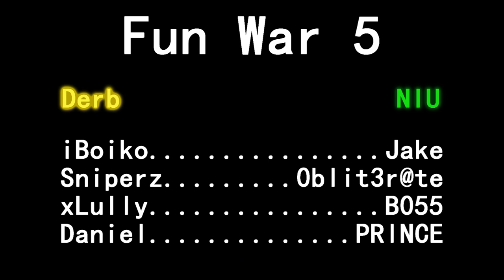Fun War 5 | 4v4 Marien NIU - Cryption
I know this isn't exactly what people ask for, but playing scrims (funwars and clanwars) are really fun and I may upload a lot more of these in the future if people are interested as they are really easy videos to put out and it's about 90% of what I play.

We are not a perfect team at the moment. Although most of the people in the video are whispering, hopefully for those who don't know the importance of teamwork can understand our communication and our use of stratergies on the NIU side (defensive side).

- Jake
- 0blit3r@te
- B055
- PRlNCE